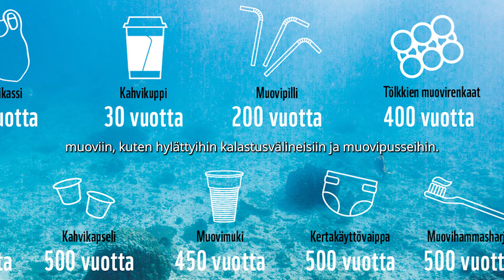Muovinpala huolestutti WWF:n Luontolive sääksikamerassa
Onko muovi vaaraksi sääksille? 🤔 WWF:n Luontoliven sääksikameran pesällä on ollut jo reilun viikon ajan pieni muovipala, joka on aiheuttanut huolta katsojissa.

Sääksenpesällä oleva muovi ei vaikuta tällä hetkellä olevan vaaraksi pesän asukkaille. Jos muovi on kuitenkin edelleen pesällä kameran seuraavan huollon yhteydessä, poistamme sen.

Uutta muovia tuotetaan vuosittain yli 400 miljoonaa tonnia, josta 60% menee kertakäyttötuotteisiin. Pesällä oleva muovi on puolestaan tärkeä muistutus roskaamisen haitoista, muovi voi säilyä luonnossa maatumatta jopa satoja vuosia ja aiheuttaa vaaraa useille eri eläinlajeille. Muista siis huolehtia roskien oikeanlaisesta hävittämisestä!

Katso WWF:n Luontoliven sääksikameraa: wwf.fi/luontolive/saaksi